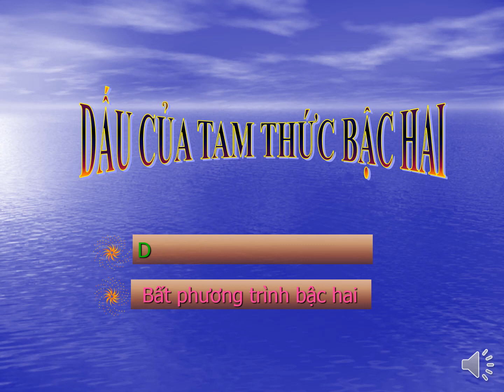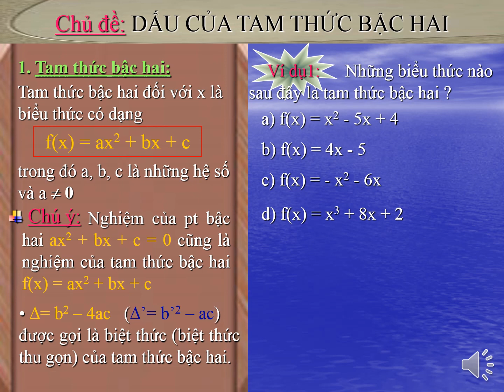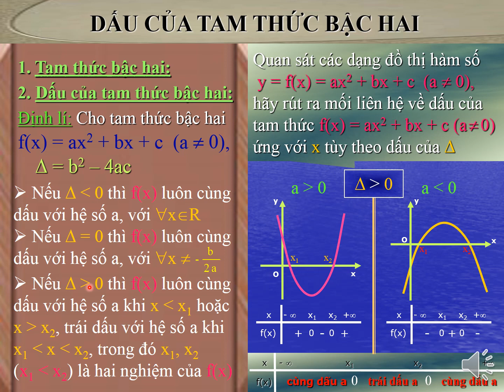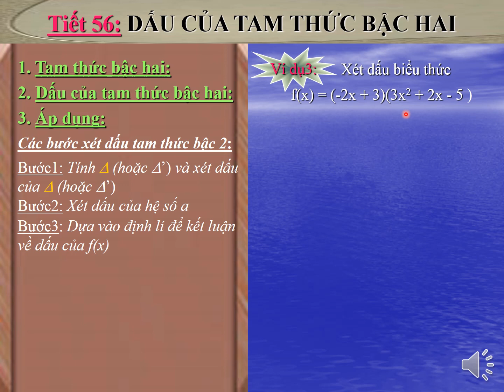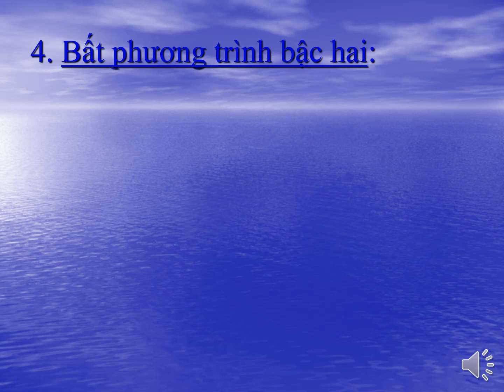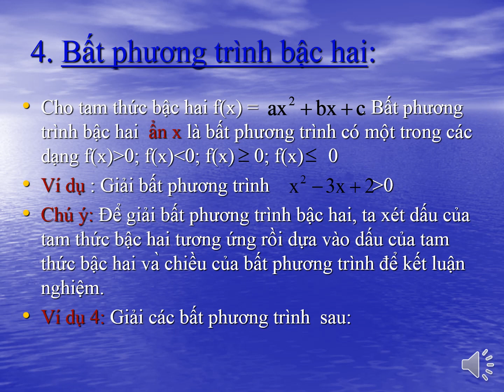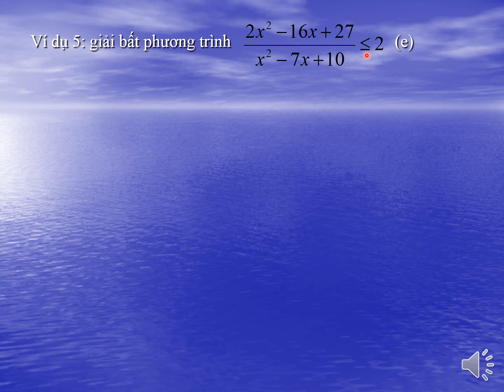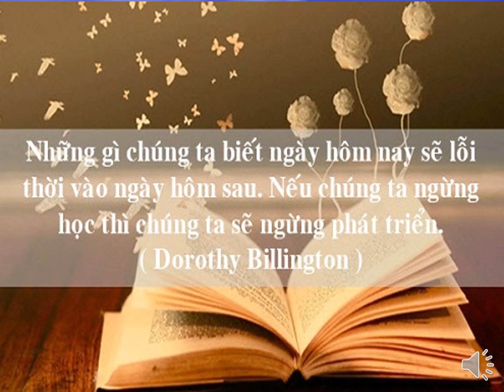xet dau tam thuc bac hai Copy 2